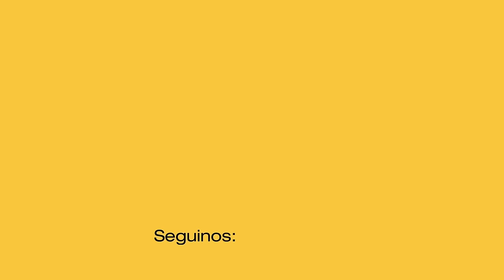ADORNI EXPLOTÓ CONTRA LOS ZURDOS PIQUETEROS QUE TIRAN PIEDRAS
Manuel Adorni con Jonatan Viale en TN